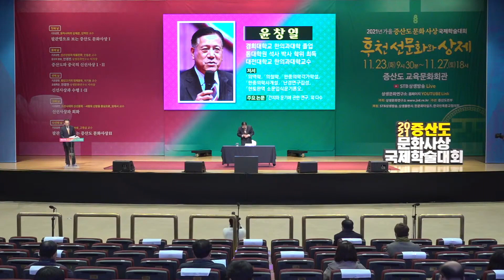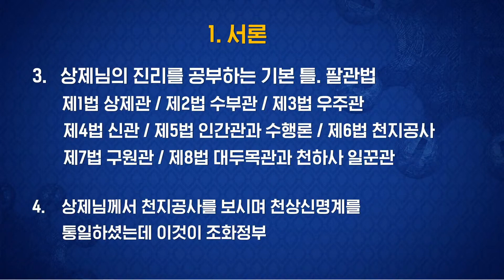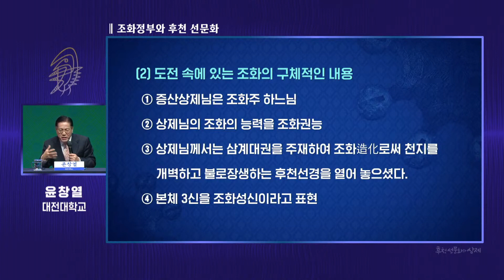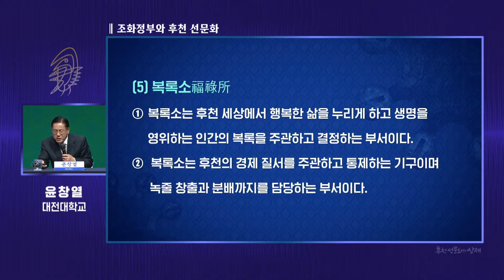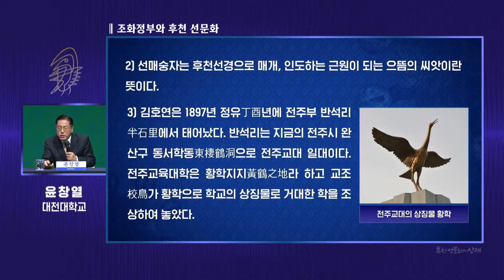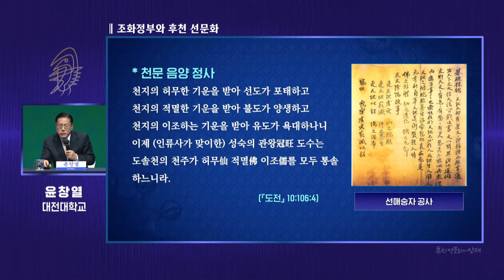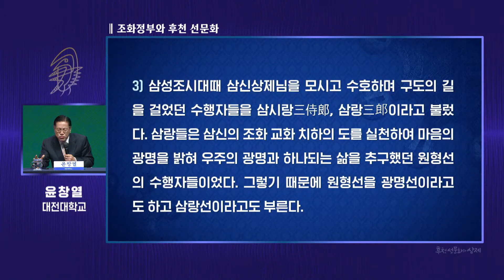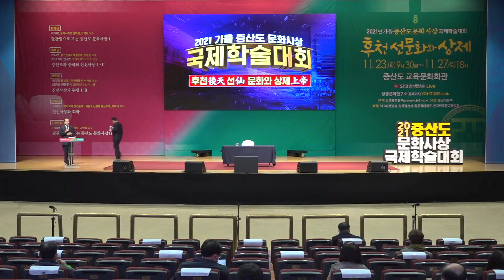조화정부와 후천 선문화-증산도 천지공사ㅣ발표 윤창열 대전대 교수ㅣ논평 한태일 인하대ㅣ2021가을 증산 문화사상 국제 학술대회 1일차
원본영상 2021가을 증산도 문화 사상국제학술대회 1일차